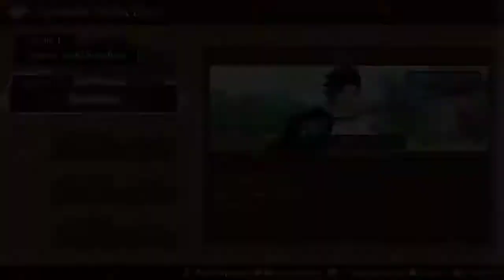Black Clover: Quartet Knights - After Story Episode II: Reunion [No Retries]